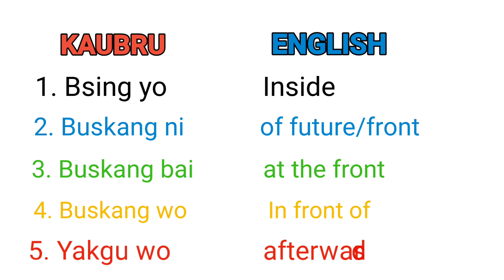English bai jaga sa ye rimo